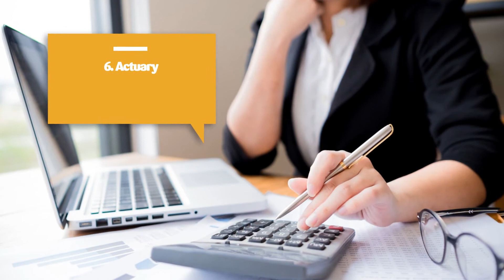7 STEM jobs for people who love solving puzzles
To celebrate National Puzzle Day, we take a look at seven epic STEM jobs that would be perfect for anyone who loves solving puzzles in their spare time!